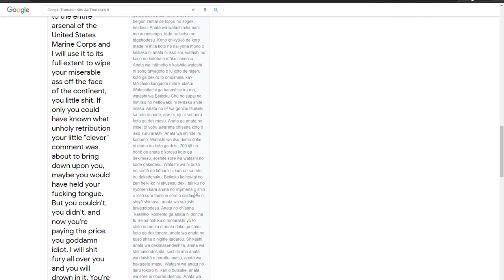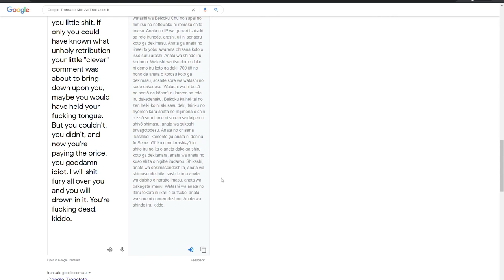Unlisted Thoughts - Google Translate Deserves Better